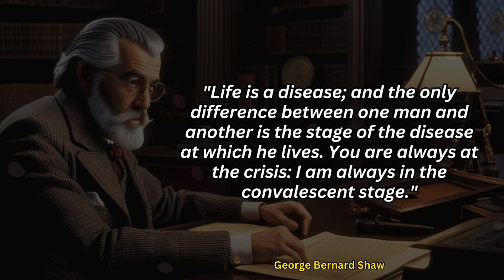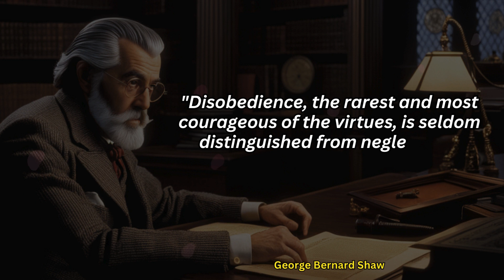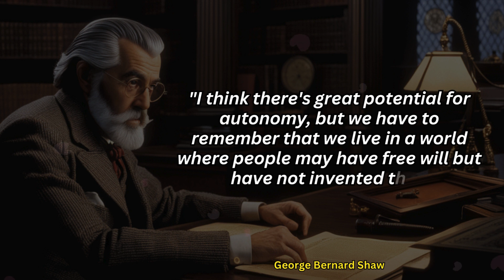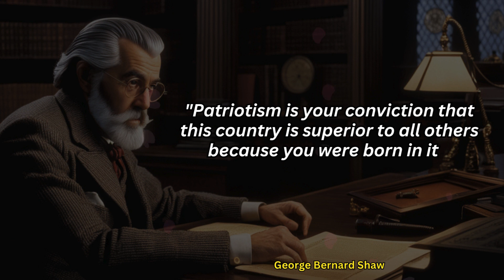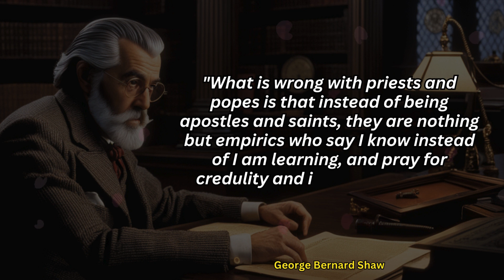George Bernard Shaw Quotes That Will Bring You Closer To Life Changing Philosophy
INTRODUCTION:
George Bernard Shaw (1856–1950) was an Irish playwright, critic, and polemicist, renowned for his wit and social commentary. Born in Dublin, Shaw wrote more than 60 plays, including "Pygmalion," later adapted into the famous musical "My Fair Lady." A leading figure in the literary and cultural scene of his time, he won the Nobel Prize in Literature in 1925. Shaw's works tackled social issues, inequality, and the absurdities of society with sharp humor and a keen sense of observation.